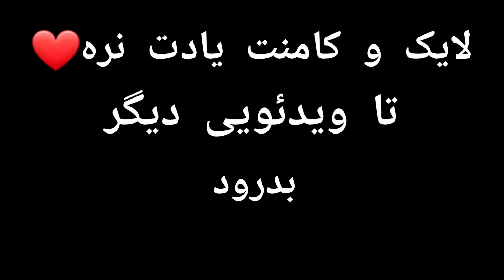اموزش ساخت نگهدارنده دوربین|چطوری نگهدارنده دوربین بسازم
اموزش ساخت نگهدارنده دوربین با کمترین هزینه
سلام به بروبکس دوست داشتنی امرو میخوایم به چندتا سوال جواب بدم
سوال ها ایناست

چطوری نگهدارنده دوربین بسازم؟
برای یوتیوبر شدن چه چیز هایی لازم است؟
چه دوربینی برای یوتیوب خوبه؟
برای یوتیوب چه تجهیزاتی لازمه؟
یوتیوب چطوری شروع کنم؟
خب جواب این سوال ها واسه اول کار استارت کار خیلی اسونه فقط باید یه گوشی موبایل در حد متوسط داشته باشین
و شروع کنین به فیلم گرفتن و اپلود
سوال با چه دوربینی یوتیوب شروع کنم؟
خیلی واضحه با یه گوشی موبایل در حد متوسط
و اما سوال اسلی که چطوری نگهدارنده دوربین بسازم یا
چجوری نگهدارنده دوربین بسازم
خب بریم وارد اموزش ساخت نگهدارنده دوربین بشیم برای تولید محتوا
مواد مورد نیاز یک عدد در کنترلی در اسباب بازی یه چیزی تو این مایه ها
دو در ادکلن
سه نگهدارنده موبایل
ویکم خلاقیت
میتونی یه نگهدارنده دوربین بسازی واسه تولید محتوا و فیلمبرداری به صورت اول شخص
خب الان دیگه هیچ ابهامی نباید برای سوال های زیر باشه
دوربین مناسب برای یوتیوب
برای یوتیوب چه دوربینی بگیرم
با چه دوربینی برای یوتیوب فیلم بگیرم
تمام اینا جوابش واسه شروع کار فقط یه گوشی موبایل و بس
بعدا رشد کردین به درامد رسیدین شروع کنید کم کم تجهیزات بگیرین
و تولید محتوا با کیفیت انجام بدین
واسه میکروفون برای یوتیوب هم نیاز نیست اول کار هزینه کنید
با همون میکروفون گوشی صدا ضبط کنید
پس این سوال میکروفن برای یوتیوب هم جواب داده شد
اگر از ویدئو خوشت اومد تما برام کامنت بزار و یادت نره که حتما حتما چنل سابسکرایب کنید
تا ویدئو های دیگر بدرود عشقید